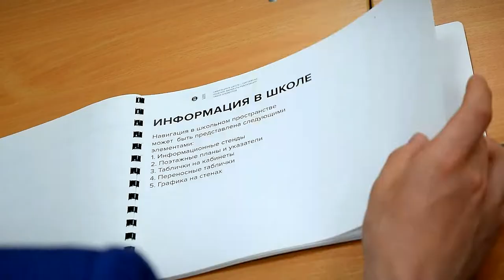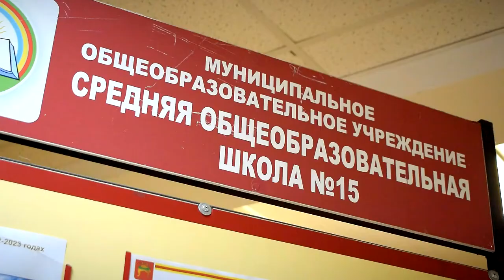Капремонт в школе №15 Твери